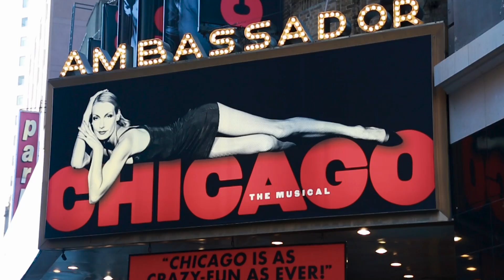Cómo hacer un comercial! 🤪 | Alex Tienda ✈️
Mini Markets!! El otro día mientras buscaba en mi baúl de los recuerdos me encontré con estos videos que grabé de el detrás de cámaras de un comercial... Y aunque el video ya es digamos... Del pasado, pensé que sería cool compartirles lo que viví en esa ocasión, espero les guste! :D

★ Snapchat. SoyAlexTienda